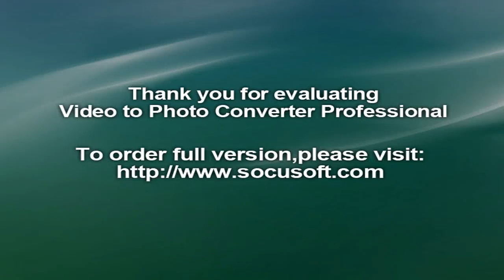Vin Scully‬, ‪Los Angeles Dodgers‬‬ baseball career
The farewell tour came to the goodbye guy instead of the way it's usually done.

Even before Vin Scully began his final two weeks as the play-by-play voice of the Los Angeles Dodgers on Monday night, fittingly, with another installment on the last homestand of the eternal feud between the San Francisco Giants and the Dodgers, players have been making a pilgrimage from the visiting clubhouse behind right field at Dodger Stadium.

In their uniforms, with their spikes clattering on the concrete steps, they trek up to the broadcast booth to give Scully an ongoing last hurrah.

Umpiring crews turn after receiving the lineup cards before the start of games and tip their hats to the booth, some theatrically bowing, as Scully bows gravely to them in return.

Scully, at the age of 88, after 67 years behind the microphone, doesn't court that kind of attention.

"I don't like getting in front of the game," he said on a national conference call Monday. "I mean, gee whiz, it's the Giants vs. the Dodgers."